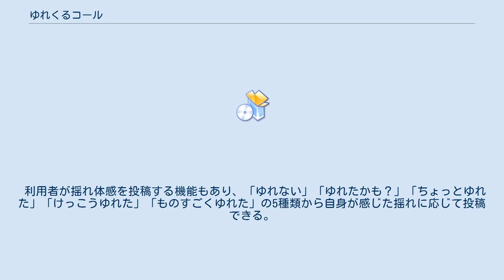ゆれくるコール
ゆれくるコールは、アールシーソリューション株式会社が制作した防災用アプリケーションである。
 気象庁が発表する高度利用者向けの緊急地震速報を元に、利用者に予測震度や揺れが到達するまでの推定時間を通知する。
 あらかじめ緊急地震速報を受信したい地点と通知する震度を設定すると、緊急地震速報が発表された場合に、プッシュ通知で予測される震度と、揺れが到達するまでの推定時間を通知する。
 なお、最大震度5弱以上を観測する地震が発生した場合は、全国一律で地震情報が通知される。
 通常では1地点の設定しかできず、現在地についても受信することはできないが、有料のプレミアムプランに加入している場合は、複数の地点が登録でき、また現在地における通知の受信も可能となる。
 通知をタップしてアプリを起動すると、カウントダウンで揺れが到達するまでの時間が表示される。
 津波注意報や警報が発表された場合についても現在地や設定場所に関わらず通知される。
 利用者が揺れ体感を投稿する機能もあり、「ゆれない」「ゆれたかも？」「ちょっとゆれた」「けっこうゆれた」「ものすごくゆれた」の5種類から自身が感じた揺れに応じて投稿できる。